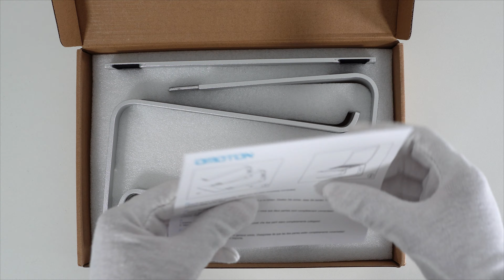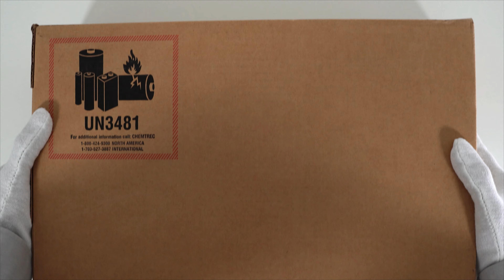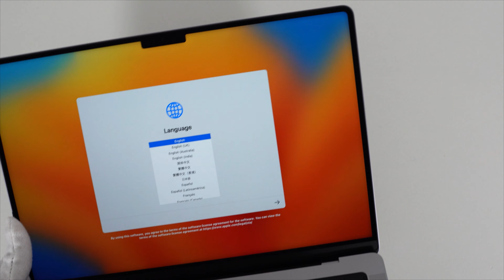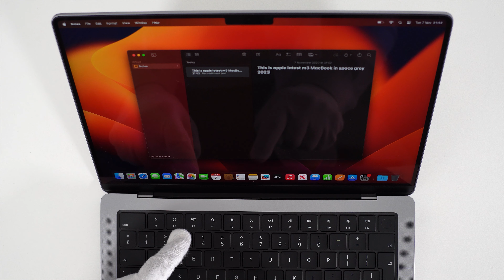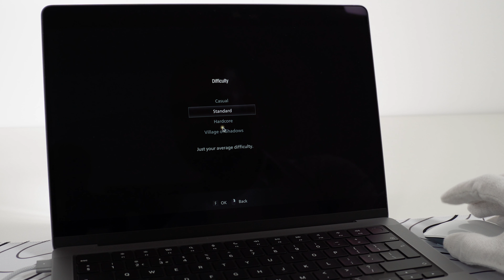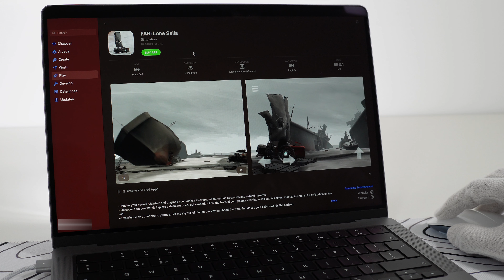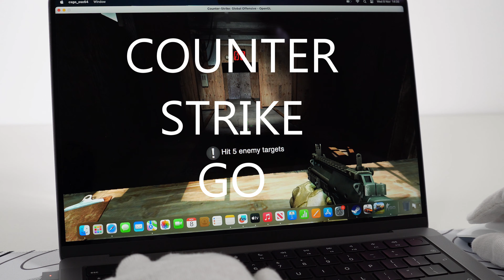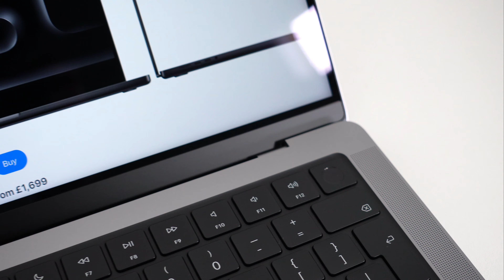Unboxing Apple M3 MacBook Pro with Game Test I The Most Advanced Chips Ever Built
MacBook Pro blasts forward with the M3, M3 Pro and M3 Max chips. Built on 3‑nanometre technology and featuring an all-new GPU architecture, they’re the most advanced chips ever built for a personal computer. And each one brings more pro performance and capability.

Presenting an entirely new class of GPU architecture. And the biggest breakthrough in graphics yet for Apple silicon. Dynamic Caching optimises fast on-chip memory to dramatically increase average GPU utilisation — driving a huge performance boost for the most demanding pro apps and games.